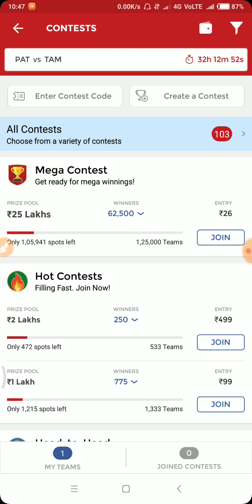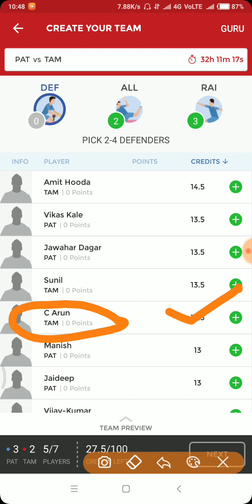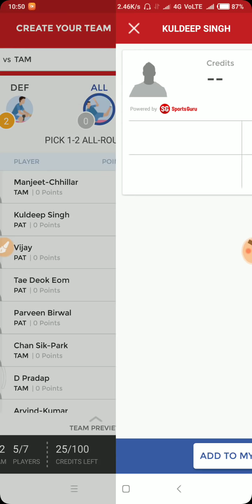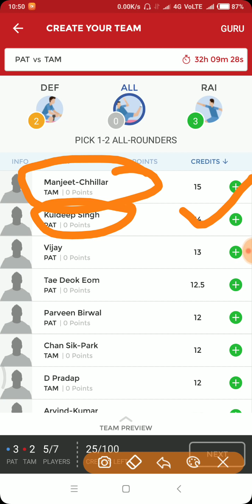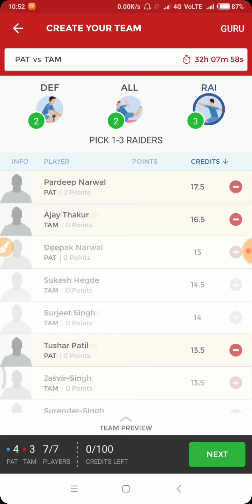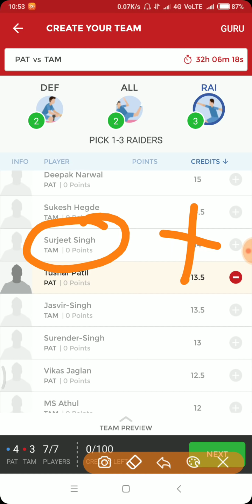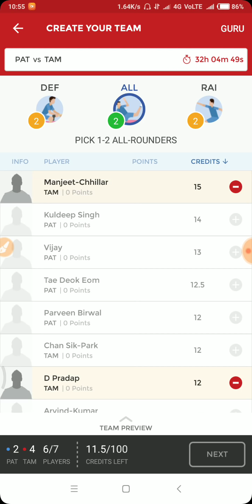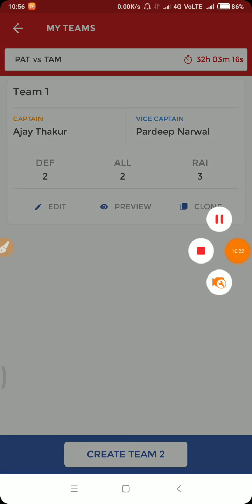Patna pirates Vs Tamil Thalaivas pkl season 6/ team news and Dream 11 team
First of all huge welcome from Neel Patel and the team of Sports Buzz. On our Channel, we will provide you the information, tips and tricks, and techniques related to all sports especially, Kabaddi. We also cover techniques related to cricket, Kho-Kho, and other popular sports.
Neel Patel and his team guide you about fitness related to sports and diet, nutrition and other tips.
Thanks by heart
SportsBuzz Team